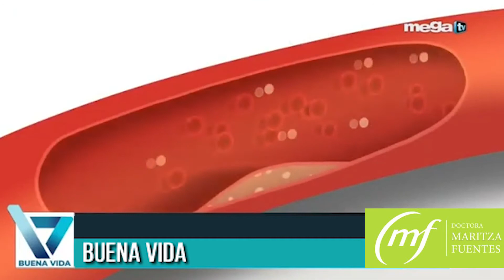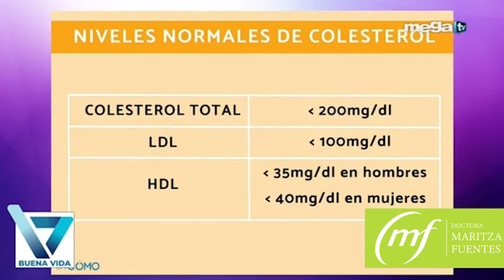Niveles de colesterol - Lo que usted debe saber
Nos visita el Dr. Jorge Bordenave, especialista en Cardiología, para hablar del colesterol. Nos informa sobre los niveles de colesterol y su relación con nuestra salud, de acuerdo a los valores de laboratorio, y la investigación posterior si el valor total es alto. Resalta la importancia de una buena educación del paciente, para la compresión del problema a resolver, si es necesario tratarlo, y el asesoramiento para hacerlo sin medicamentos, en los casos en que sea posible. Escucharlo permite comprender mejor un tema del que se habla mucho, sin información.